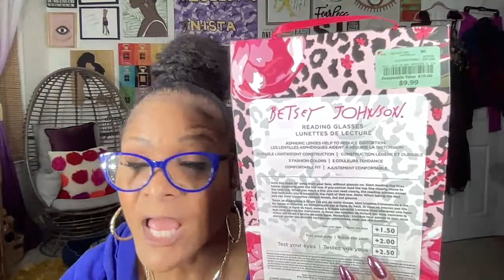♻️ LIVE THRIFT HAUL SHOPPING HAUL 3/23/2023 w/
Youtube LIVE Sales

YOUTUBE  sale rules:

Welcome to the Live NISTA University THRIFT HAUL SHOPPING SALE 3/23//2023

● How To Make a Purchase:

Please type SOLD along with the ITEM Number ex: SOLD #000. Any other word format will not be acknowledged.

● The virtual assistant will ANNOUNCE the customer whose post they see first in the chat that types SOLD along with the ITEM NUMBER correctly. If needed a second person will be the runner-up for the item.

● All payments are to be made no later than 12 pm Eastern standard time by the next day. If your payment is not received within the time frame, the item then becomes available for the second runner-up.
Layaway and HOLDS are not allowed.

● $10 shipping fee and $1 for each additional piece. If purchasing a coat your shipping price will be higher.  *ALLOW 5-7 BUSINESS DAYS TO PROCESS THE ORDER.

💜Please remember that items from EclecticNista LIVE sales are pre-loved and/or vintage.  If items are new, that will be specified.  Please follow the laundry care instructions on the tag if the item has one.  Pre-loved items may not have a label so sizes are estimated as best as possible.  Measurements are provided upon request.  All sales are final.  There are NO REFUNDS OR EXCHANGES!  THE SHIPPER IS NOT RESPONSIBLE FOR LOST OR STOLEN PACKAGES.

Xoxo,
Steph aka "Professor Nista" 💜

Send Nista Mail to:
EclecticNista